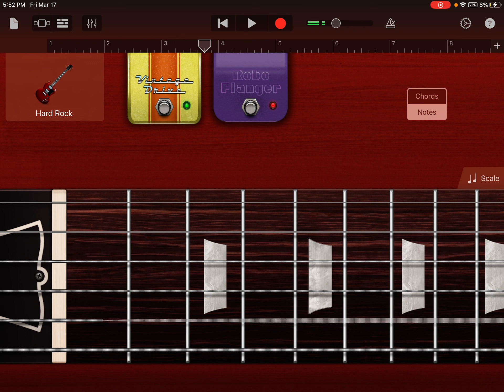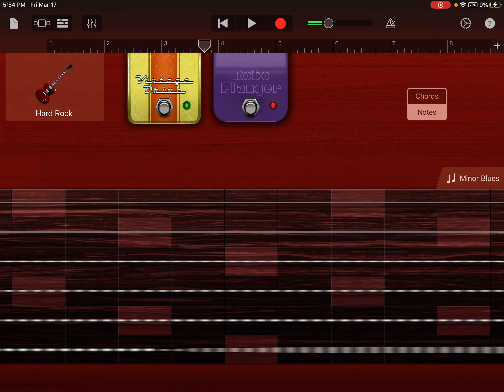Publix Fried Chicken- “Lie To The People”